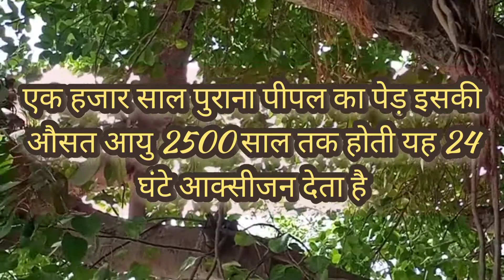Nature Peepal tree / नेचर पीपल ट्री / 1000 साल पुराना पीपल का पेड़ / 4K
Video Content  :-
                               hamari sabhi video

"Nature" "Meditation" "Nature Safari"

"Nature Forest Safari" "Forest Safari"

 "Natural Scene" "Prakritik drasya"

 "प्राकृतिक दृश्य"  "Meditation Music"

  "Relaxing Music" "Nature Sounds"

se related hai.

                                      hamne is video me

     Nature se Sambandhit sabhi drasyon ko

ko darshane ka prayas kiya hai.

                         Aur hamari aage aane waali

        sabhi video mein apko Nature se

        sambandhit naye - naye drasyon ka

anubhav prapt hoga.

                   Jo apko achcha lagega aur jisse

aapko shanti ki anubhuti hogi !

नमस्ते,

          वैलकम टू अवर चैनल

          Vkr Nature Meditation

 आपके अपने चैनल में आपका स्वागत है, यदि मेरे द्वारा निर्मित किए गए वीडियो  से आपको शांति  और सकून की अनुभूति प्राप्त हो और आपको अच्छा लगे तो कृपया करके मेरे चैनल को सब्सक्राइब करें लाइक और कमेंट करें धन्यवाद।।🌹🙏

Hi,
      Vkr Nature Meditation